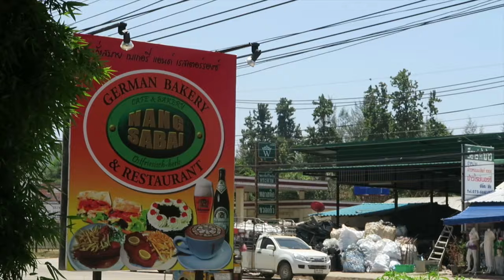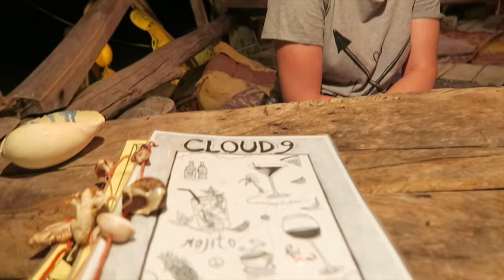Our journey to Thailand Koh Lanta (9)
Mein neuer Film Our journey to Thailand (9)